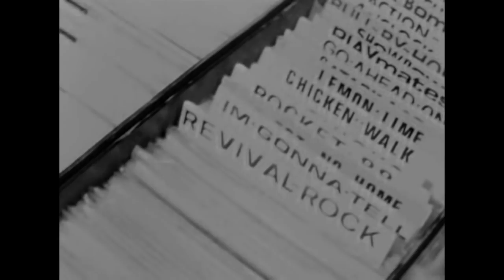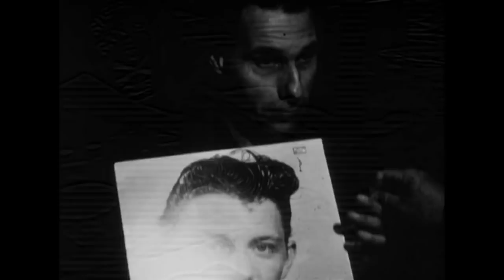The Teddy Boys of the Edwardian Drape Society